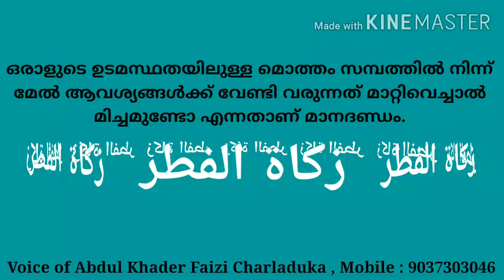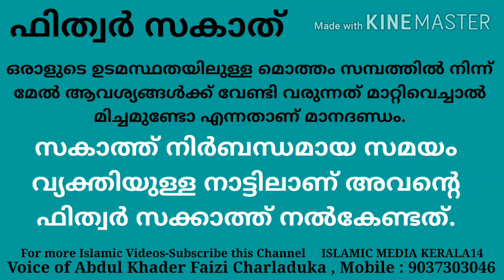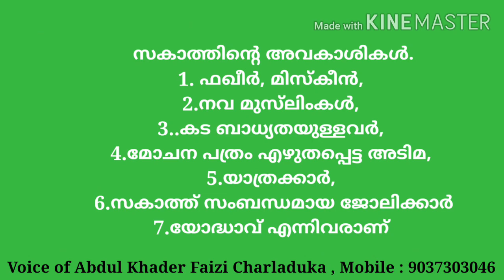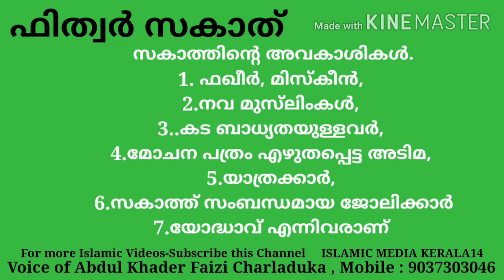ഫിത്വര്‍ സകാത് എന്ത് എങ്ങനെ നൽകണം. Latest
ഫിത്വര്‍ സകാത് എന്ത് എങ്ങനെ നൽകണം 2020 പെരുന്നാൾ  മലയാളം islamic media kerala14 malayalam latest speech talk